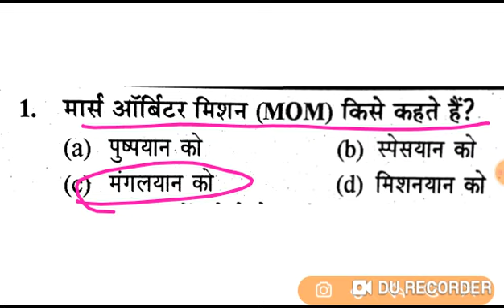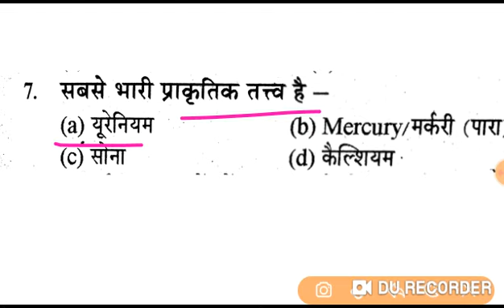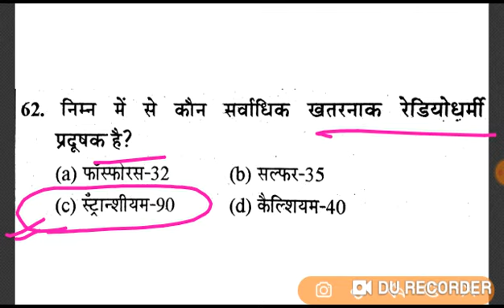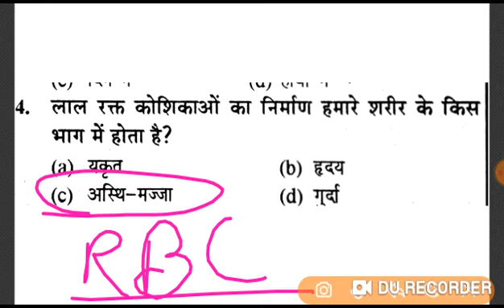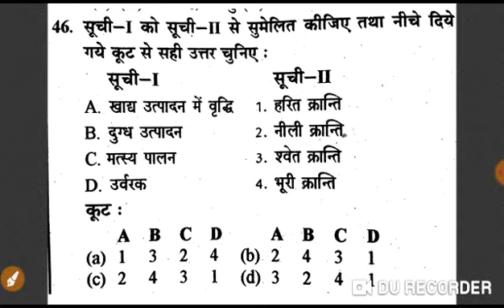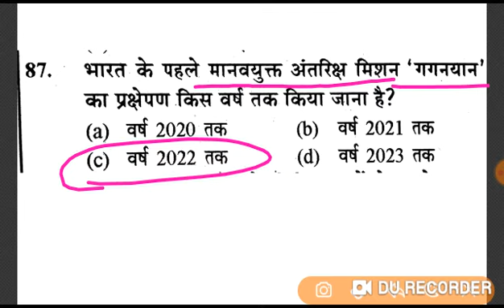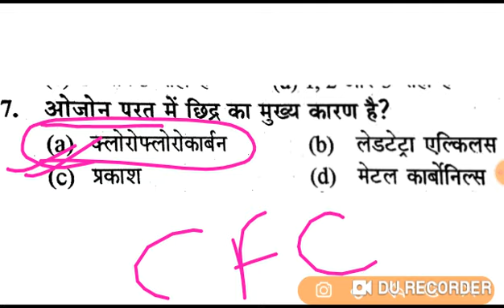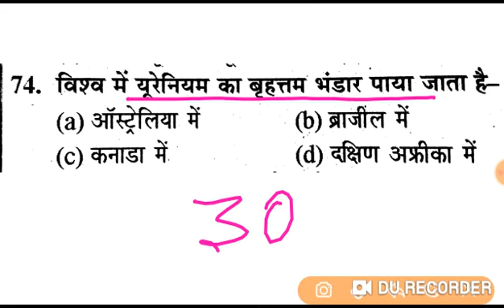UP JAIL WARDER PAPER 2020 | UP POLICE JAIL WARDER FIREMAN PREVIOUS YEAR PAPER| UP POLICE JAIL WARDEN